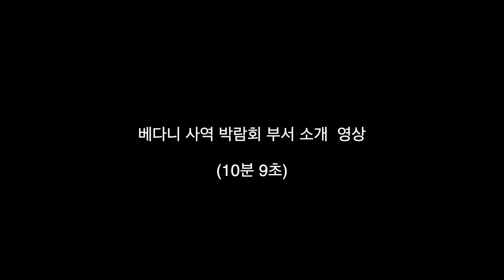베다니 사역 박람회 (Ministry Opportunity Day 2023) 각 부서 소개 영상 입니다.